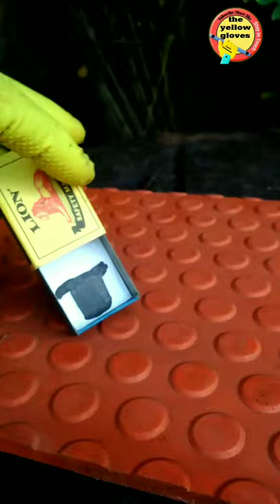Bunny in the hat magic matchbox trick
Bunny in the hat magic matchbox
This is such a lovely simple trick to perform in front of people
Matchbox magic trick are so much fun.